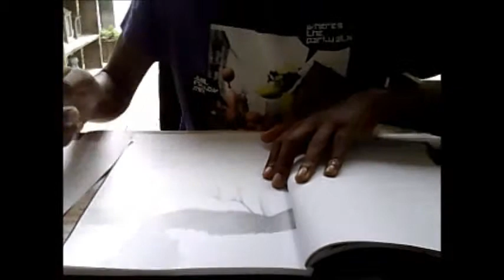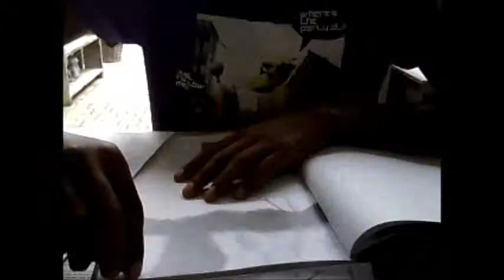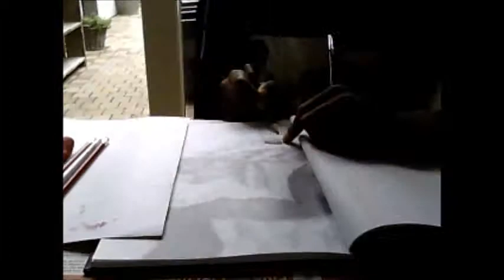Era Challenge Of The Week | Nature | Double-D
OPEN ME

(Finale image at the end of the vid)

Yoow wazzuup guys, Guess who's back? yes its me, Double-D, bringing you my response to the Era Challange of the week.
This is my first landscape drawing and I've practiced ALOT for this entry.
I think the final result isnt that bad for the first time, took me 2,5 hours:P
I really hope you guys like it.